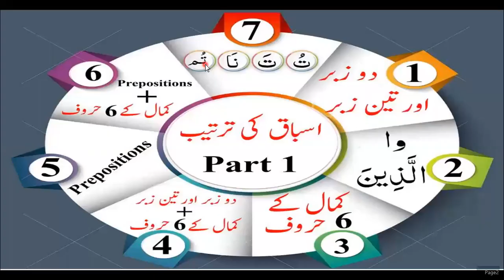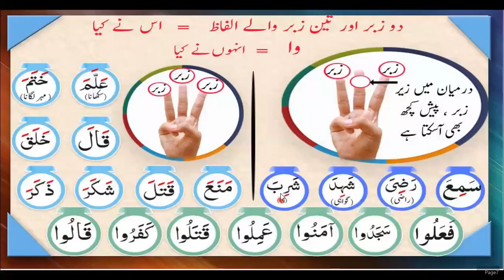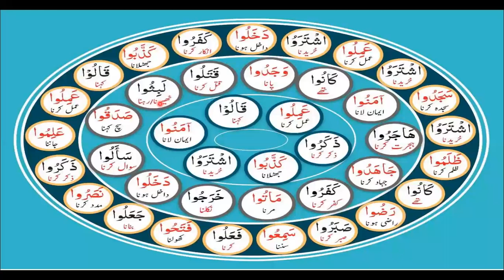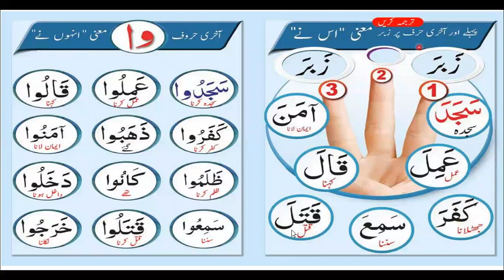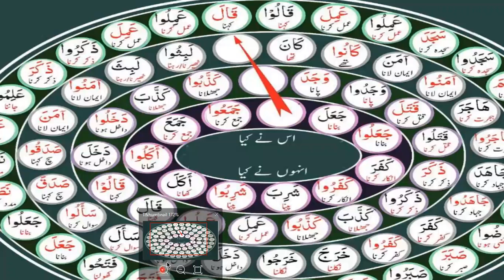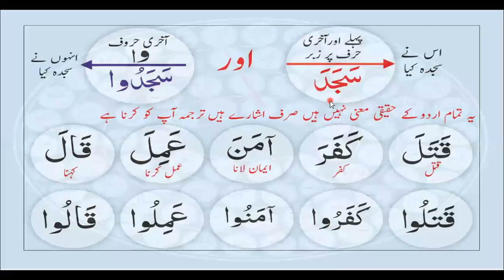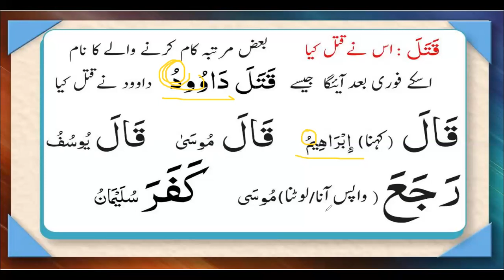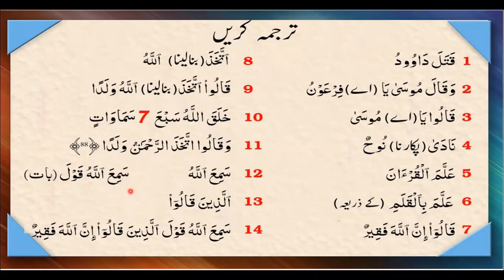Plug and play Basic course | class # 2(part -I)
LESSON # 2
.1st lecture